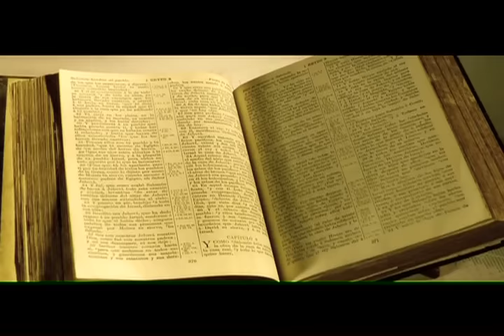Hecor Acotsa - Tu Primera Vez REMIX (Music Video)